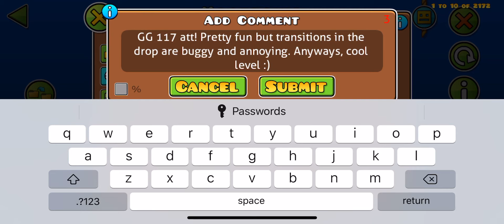[GD] Magtronic - DHaner (Easy Demon)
I really like DHaner’s style. It’s not anything too unique but you can tell it’s him when you see his design. This level was pretty cool, not my favorite gameplay at all but it wasn’t too bad. I just absolutely hated the buggy transitions in the drop, especially from wave to ufo. Overall, not a bad level but I think I like DHaner’s easy levels a lot more.

Level Name: Magtronic
Creator(s): DHaner
Difficulty: Easy Demon 10*
ID: 56324155
Song: Rum & Bass - BoomKitty
Song ID: 833658